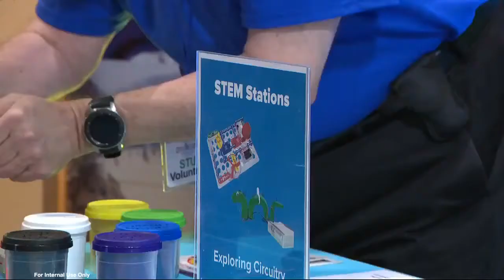International Day of the Girl | DISCOVERY Children's Museum Celebrates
WHAT:                  In celebration of International Day of the Girl, we welcome all K-8 students and their families to engage in STEM learning experiences. Join us for special keynote speakers, including Dr. Taryn Bragg with Intermountain Healthcare introductions to coding, 3-D printing and CAD, and STEM stations featuring circuitry and engineering challenges. Enjoy interactive presentations, practice driving robots, meet community partners in STEM, and take the Girl Powered Pledge. Attendees may stay and play after the event. Join us in redefining the face of STEM and making robotics reflective of the diverse world we live in, and the one we want to leave behind.

WHEN:                 Sunday, October 2, 2022
WHERE:              DISCOVERY Children’s Museum

About DISCOVERY Children’s Museum
Celebrating more than 30 years as a non-profit, DISCOVERY Children’s Museum is the top interactive Museum in Southern Nevada, welcoming all children and families to explore three complete floors filled with heart-pumping, brain-boosting, curiosity-satisfying fun, adventure, and DISCOVERY. The nonprofit educational institution relocated to Symphony Park in March 2013 and serves as Las Vegas’ only children’s Museum. The three-story Museum encompassing 26,000 square feet is complete with nine exhibition galleries featuring immersive traveling exhibitions, daily programs, demonstrations and activities, and collaborative cultural programming for all occasions. DISCOVERY Children’s Museum offers children the opportunity to explore their curiosities while addressing the core educational areas of science and nature, art and culture, and early childhood development.